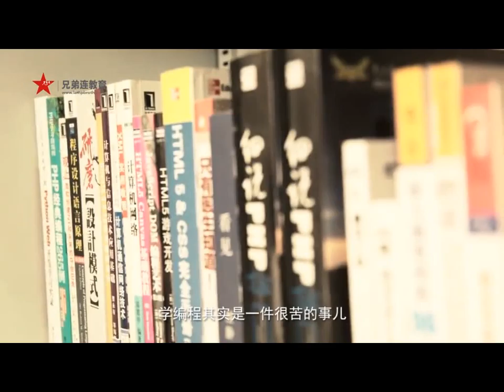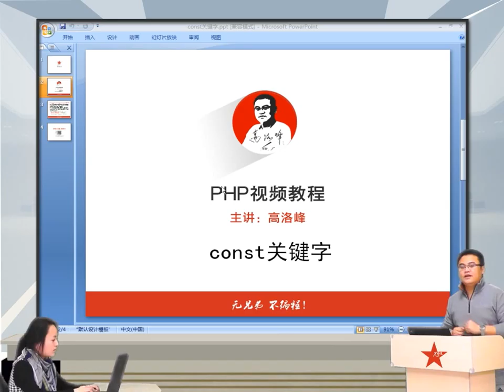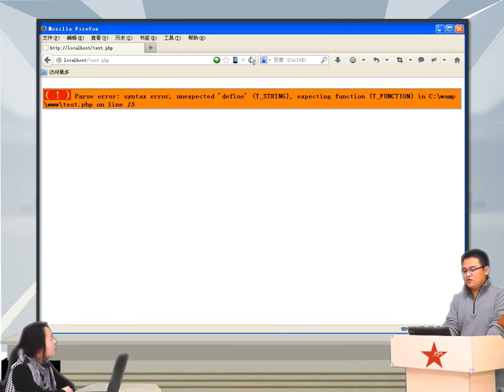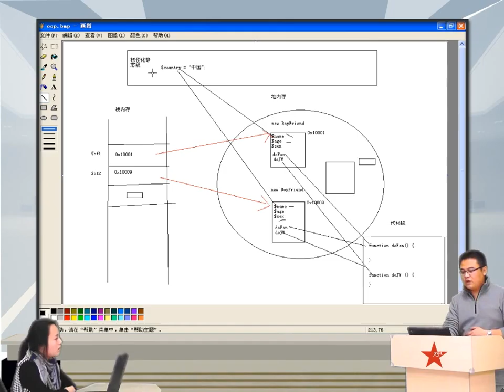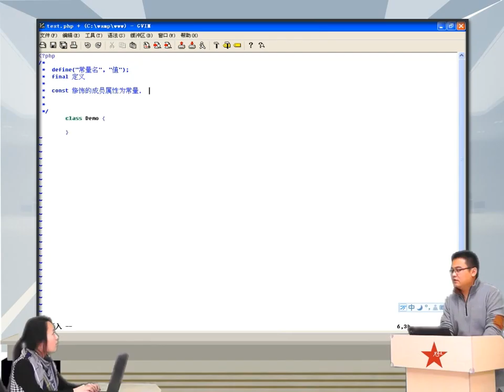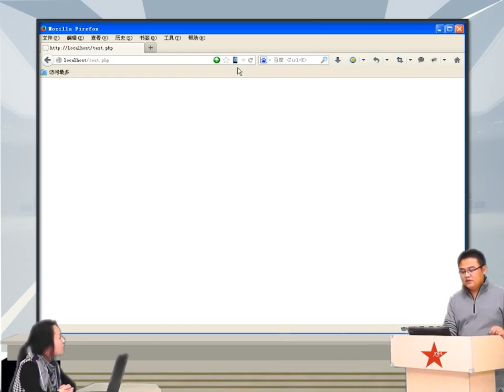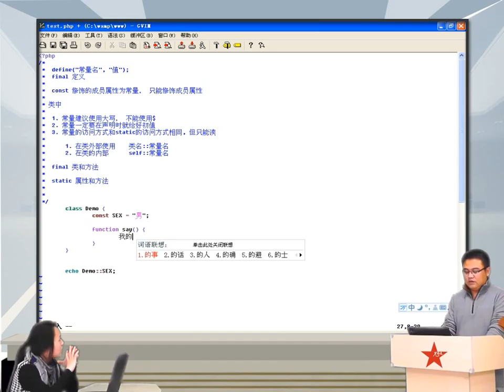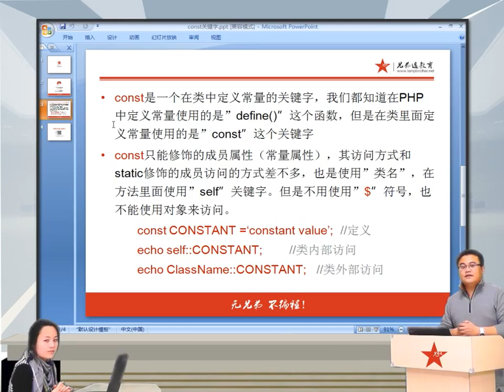2014兄弟连高洛峰 PHP教程 7 7 5 const关键字